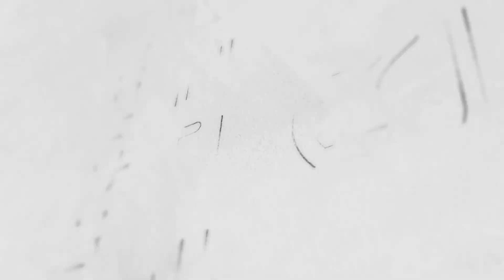86 działek przeznaczonych pod zabudowę jednorodzinną, Marwice, gmina Lubiszyn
Działki przeznaczone pod zabudowę jednorodzinną z dopuszczeniem nieuciążliwych usług, o powierzchniach 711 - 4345 mkw. położone w miejscowości Marwice, gm. Lubiszyn. Więcej